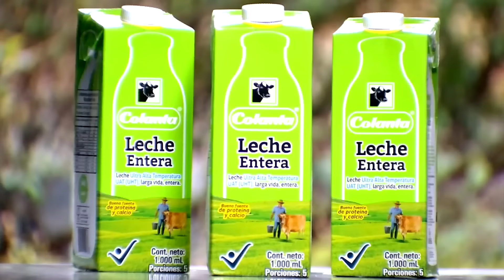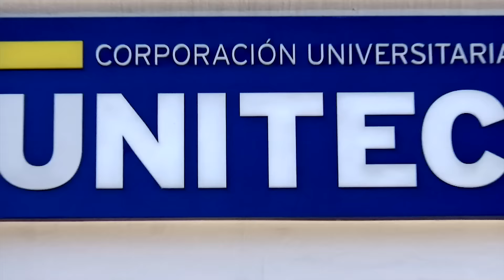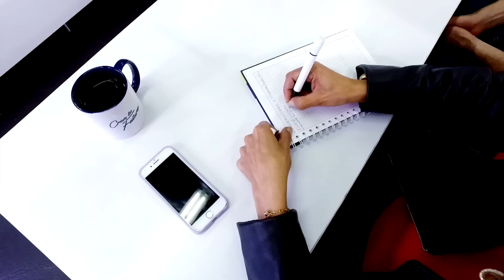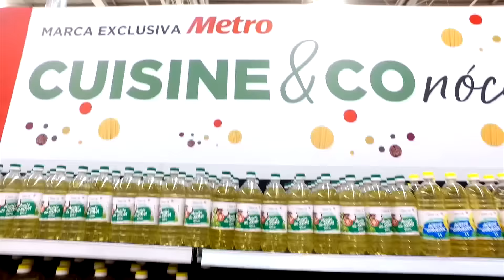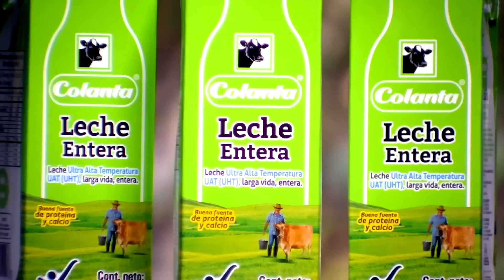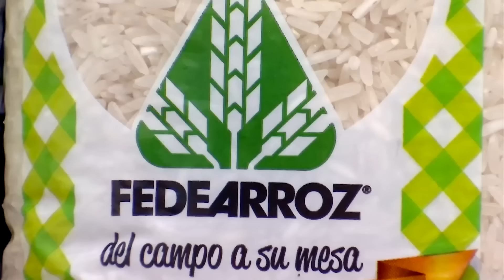Caza Cocinas - Capítulo 6 - Capacitaciones de Marketing y Publicidad.